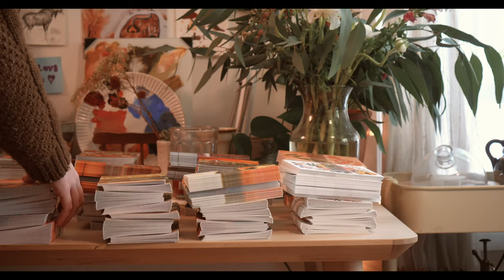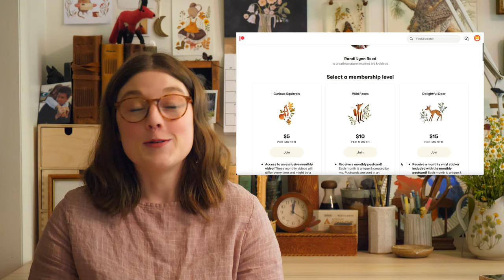Patreon Launch Day - monthly postcards, stickers, exclusive videos & more!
Hello all you wonderful people, the day is finally here - my Patreon is finally LIVE!!! I cannot believe this day is finally here and I can't wait to finally share this new cozy space with you. In this video I share all about the details and fun rewards I will be offering monthly and I SO hope you are as excited as I am. If you would like to join this new cozy extension of this community you can head to my Patreon 🌼💛✨ If you choose to join, thank you from the depths of my heart as you are quite literally making my dreams come true and I couldn’t be more grateful. With gratitude, Randi

Website & Shop (shop new spring products now!)

If you'd like to send something:
Randi Reed